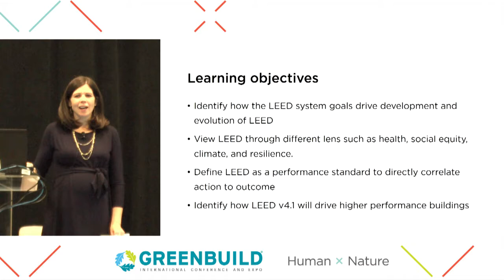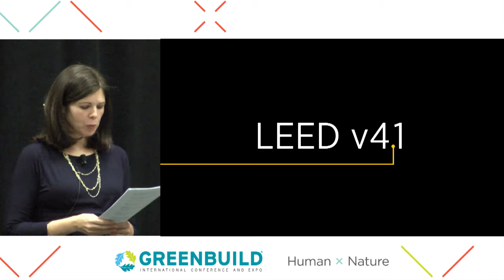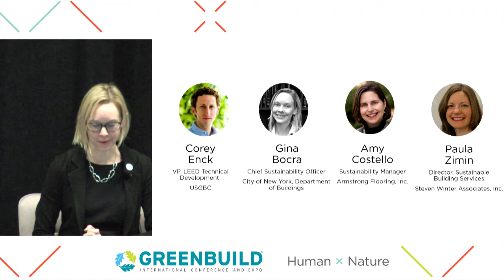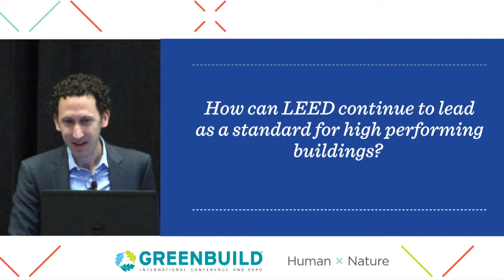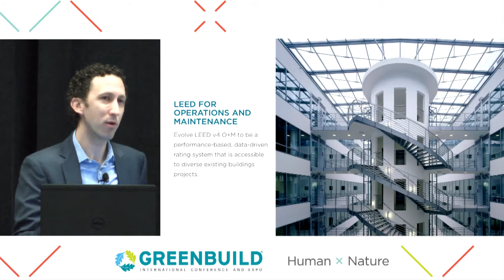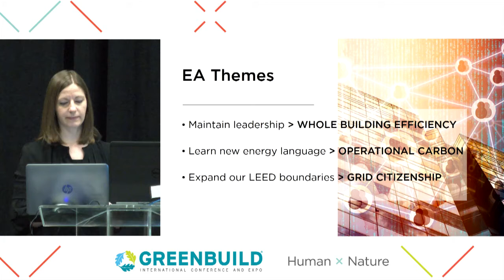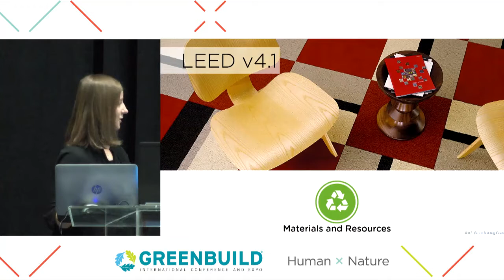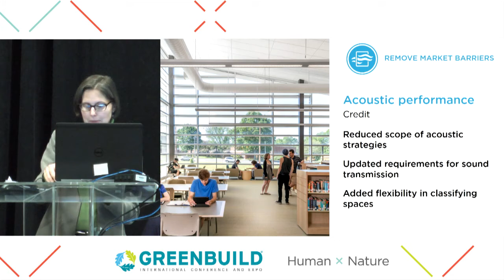D14: The Impact of LEED Past Present and Future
Join USGBC, those in the field, and thought leaders in key areas of green building to discuss why LEED matters.